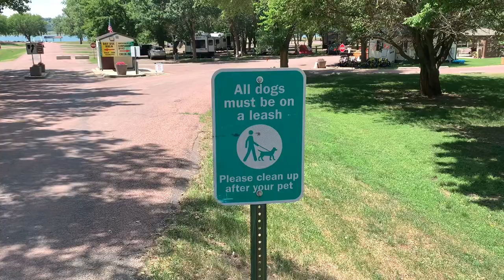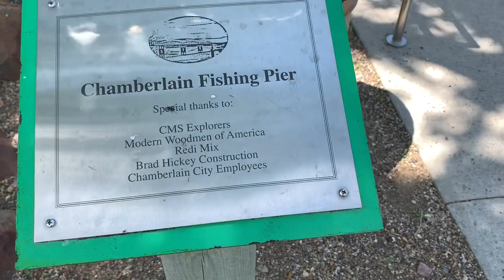AMERICAN CREEK RV PARK CAMPGROUND REVIEW [SOUTH DAKOTA]